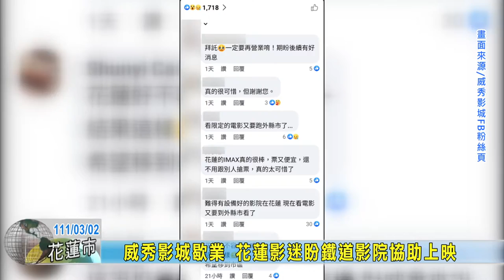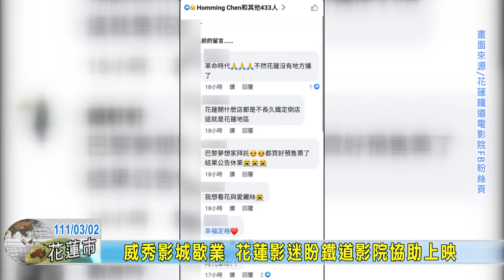20220302 13 威秀影城歇業 花蓮影迷盼鐵道影院協助上映